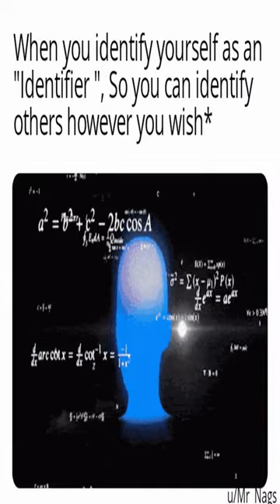I identify as an Identifier! - Dankest memes and comments Thursday March 9th!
I identify as an Identifier! - Dankest memes and comments Thursday March 9th! meme,reddit,thank you memes